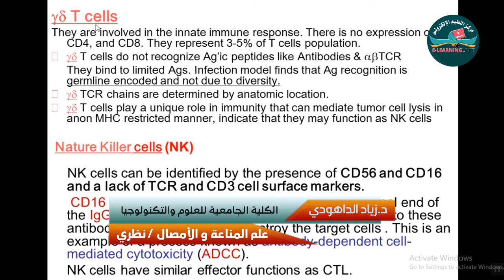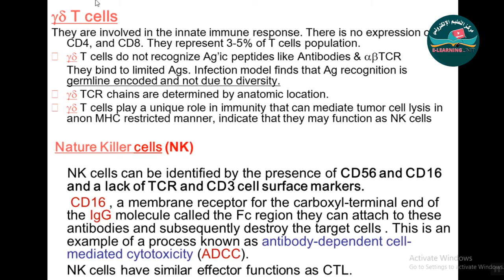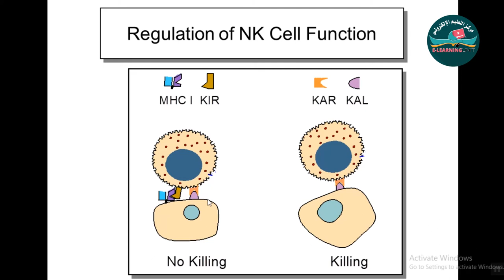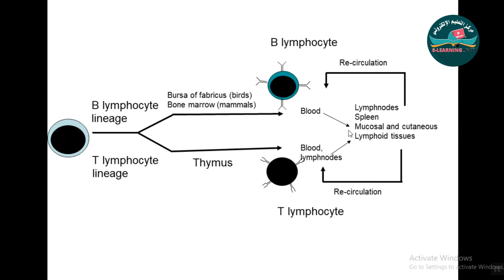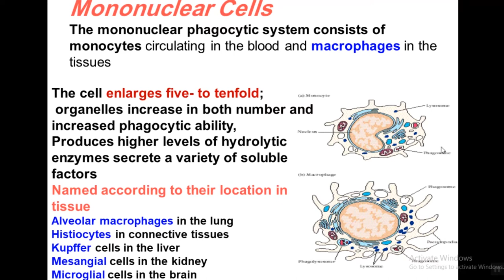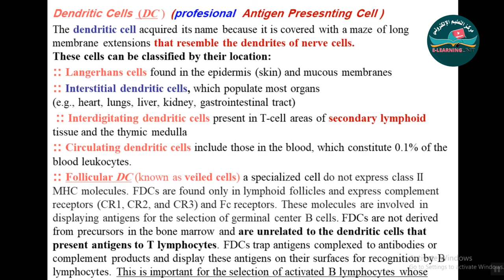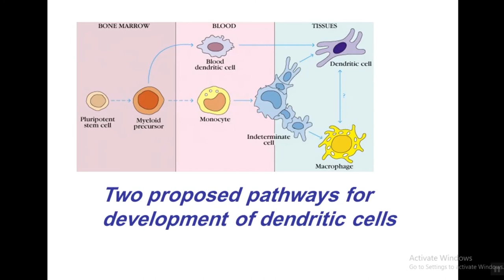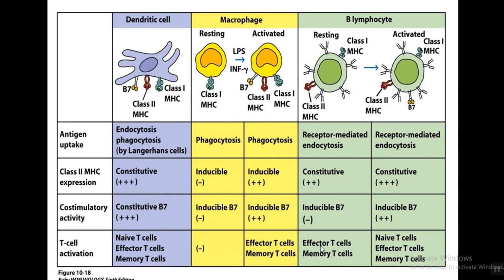BSA IMMUNI 5